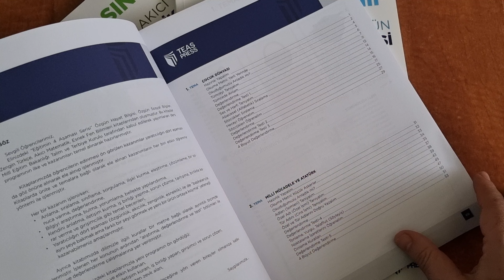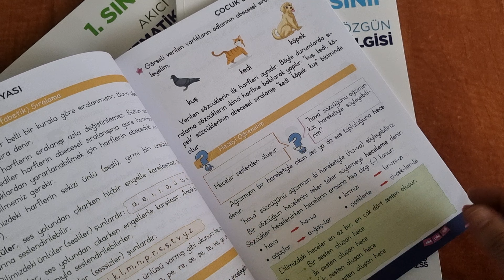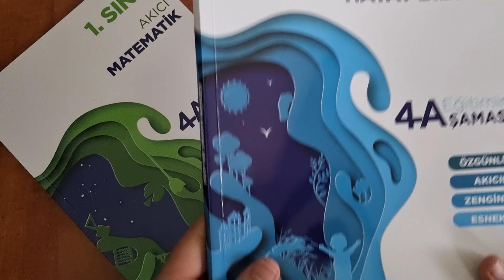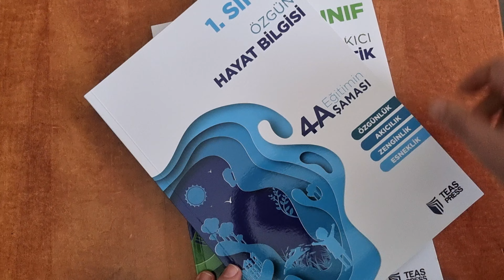Eğitimin 4 AŞAMASI 1. Sınıf Seti (3 Kitap)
ÖZGÜN AKICI ESNEK ZENGİN
Düşünme Becerileri Eksenli
Anlama Odaklı
Eğlenceli Etkinlikler ile Kalıcı Öğrenme
Sipariş ve Bilgi Hattı WhatsApp
Kitapandkitap.com